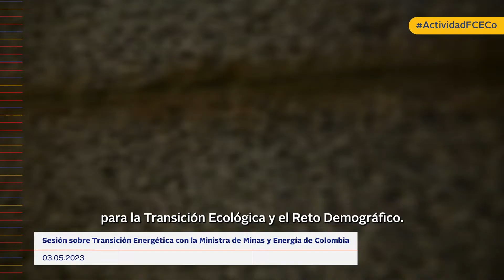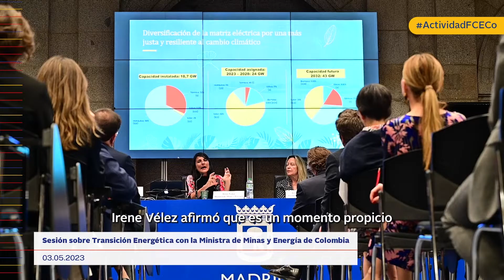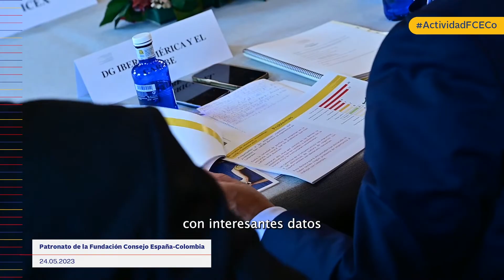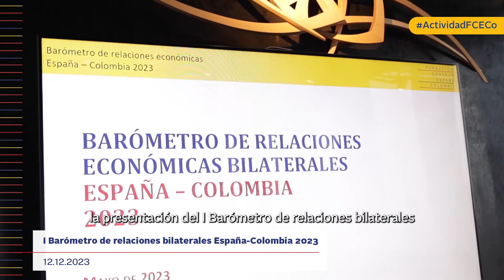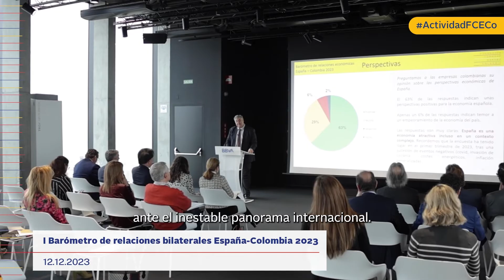Resumen anual audiovisual de la Fundación Consejo España-Colombia en 2023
Terminamos un año intenso, con un amplio número de visitas institucionales y del sector privado entre nuestras actividades. También

Este vídeo resume la actividad de la Fundación Consejo España-Colombia. Entre nuestros actos más destacados:

· Presidente de Ecopetrol se reúne con la Fundación Consejo España-Colombia
· Presentación del I Barómetro de relaciones bilaterales España-Colombia 2023
· Reunión con la nueva directiva de la Cámara de Comercio de Bogotá
· Seminario sobre Transición Energética con la ministra de Minas y Energía
· Reunión con la delegación participante en Fitur